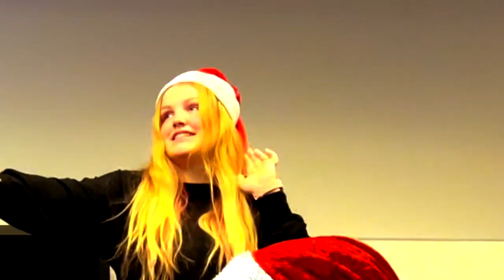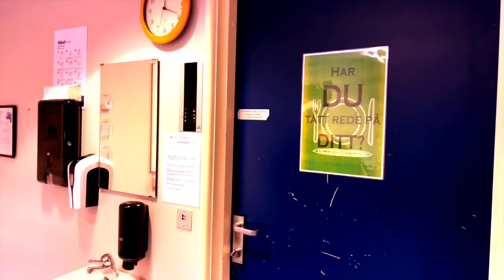NISSEMELK Jitse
Nissemelk med dramalinja fra Polarsirkelen Videregående